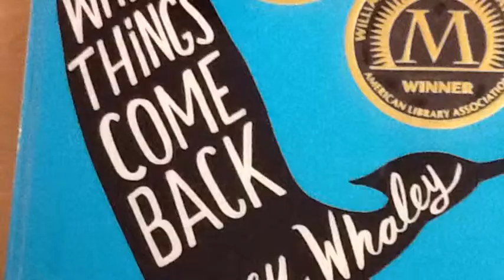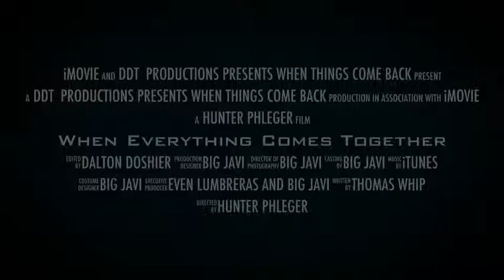Where Things Come Back: Book Trailer #1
A book trailer done by Dalton, Javi, Thomas, Hunter, and Evan, for the novel "Where Things Come Back," by John Corey Whaley.